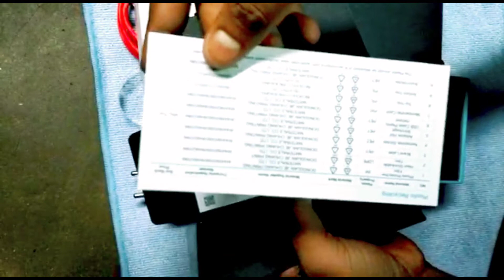OnePlus NORD Unboxing & First Look🔥🔥🔥🔥🔥